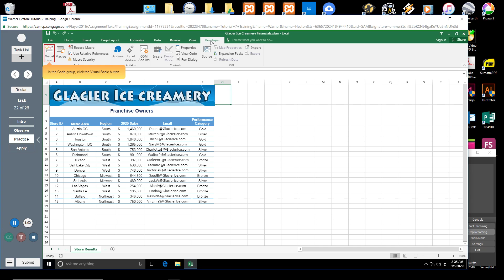007-View a Macro's Code in the VBA Editor